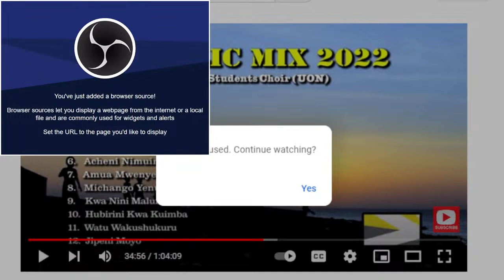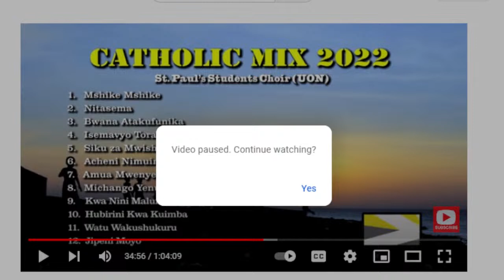BEST OF CATHOLIC SONGS - KENYAN CHOIRS 2023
This is a mix of the Best Kenyan Catholic songs by St. Paul's Chaplaincy, University of Nairobi.
Mshike mshike...